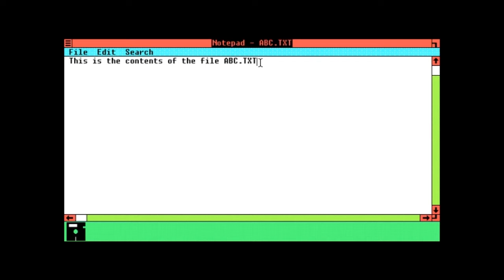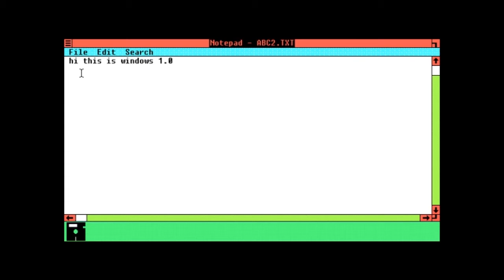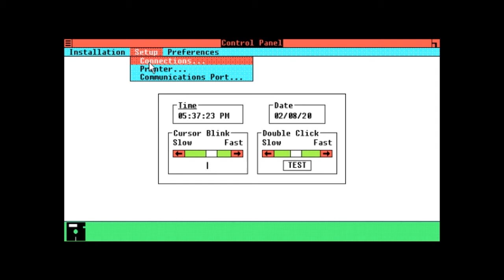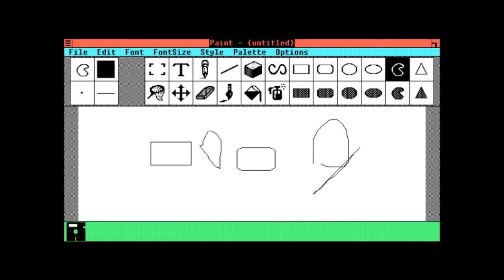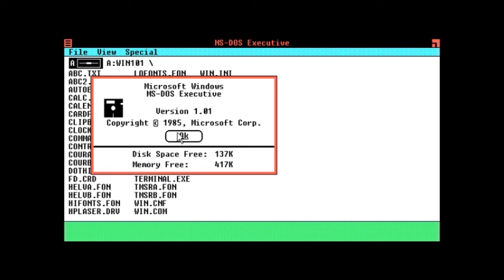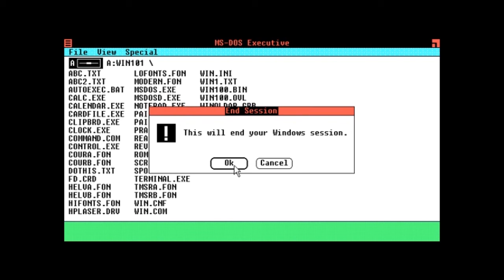Windows 1.0 Intro | techalong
The first Windows (Windows 1.0) made by microsoft, released on November 20, 1985